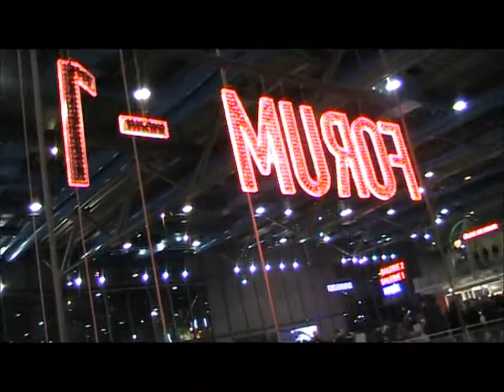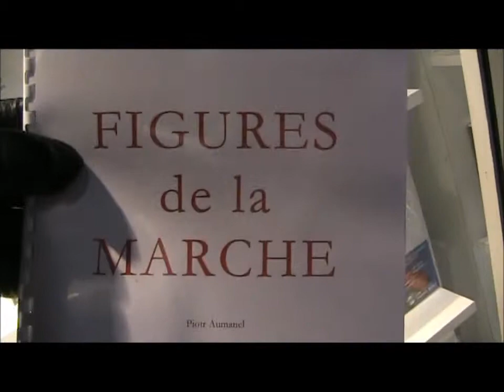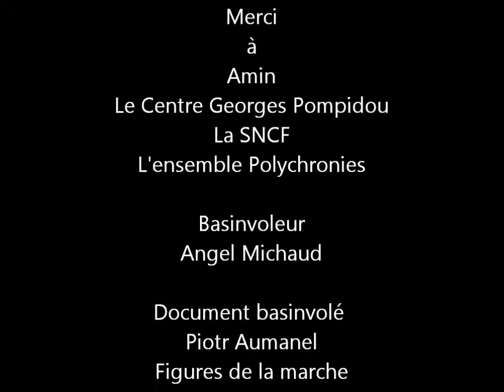ACTE n°37 : Basinvol à Beaubourg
Quelles différences y-a-t-il entre le Centre Beaubourg et un hall de gare ?
Je sais, cela demande réflexion [...]